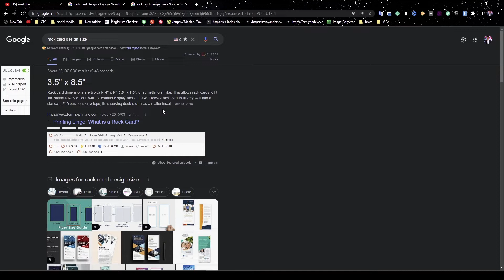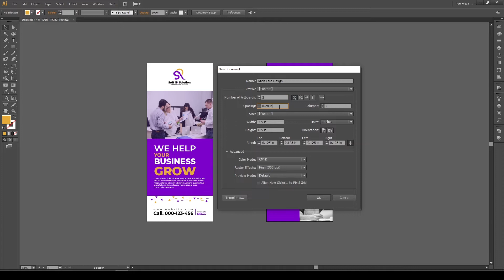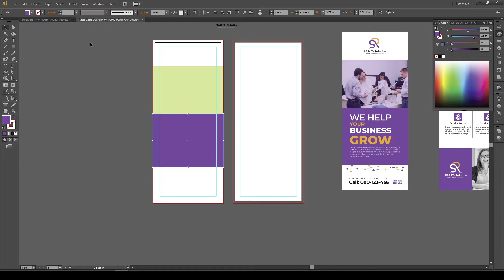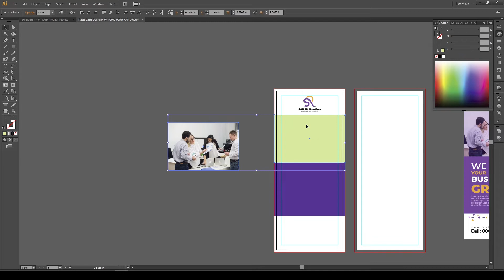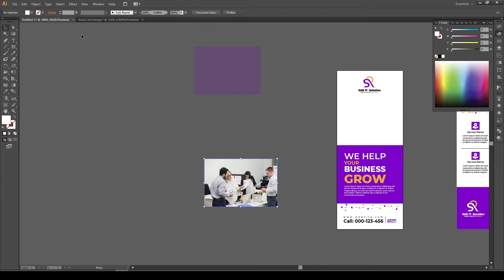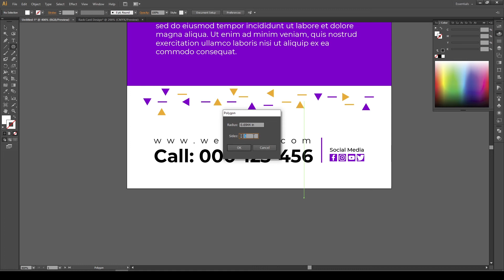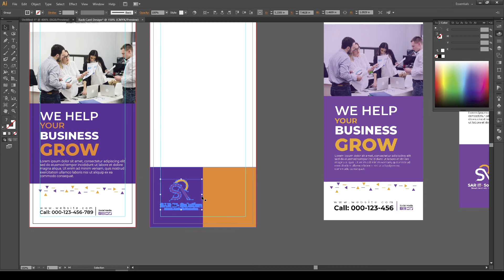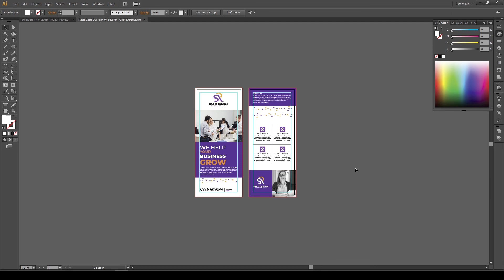How to make Rack Card Design Bangla Tutorial || Rakib Dewan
Hey guys, in this video I'm gonna show you How to make Rack Card Design Bangla Tutorial step by step.

More about Rakib Dewan

Connected Keywords: rack card design, graphic design, rack card design tutorial, rack card design tips, Grapocean, DL flyer design, in adobe illustrator, how to make rack card design, MaxpoinT Hridoy, Bangla tutorial, illustrator Bangla tutorial

Connected Hashtags

About Me:
I’m Rakib Dewan, a professional and Experienced Graphic Designer and Trainer in Bangladesh. I have well experience in Graphic designing with a demonstrated history of working in the Freelancing industry and I am still learning a lot every day.

Notice Video: If you miss something from here, please tell me by commenting, and tag your design on rakibdewan, if you tell me by commenting, I will feel happy and proud of you Sincerely.